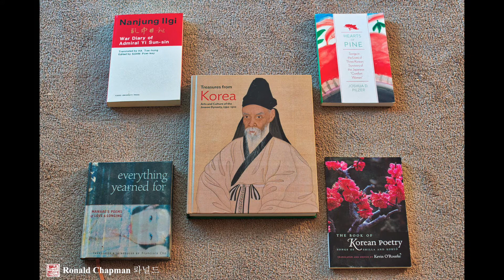Magic Books just appear out of nowhere.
Used iMovie to create the magic.
Books appear out of nowhere.